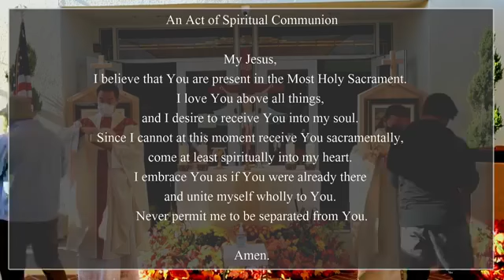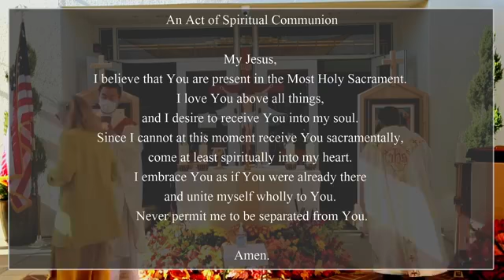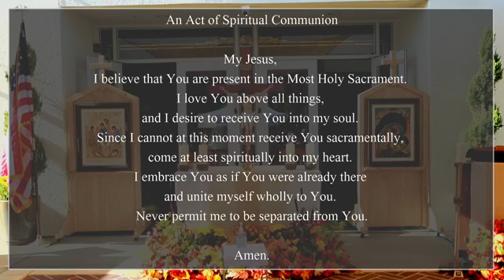34th Week in Ordinary Time - Thanksgiving Mass (11-26-2020)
Thanksgiving Mass celebrated by Fr. Paul Trinh with Concelebrant Fr. Brandon Dang outdoors at the Church of St. Elizabeth Ann Seton in Irvine, CA.